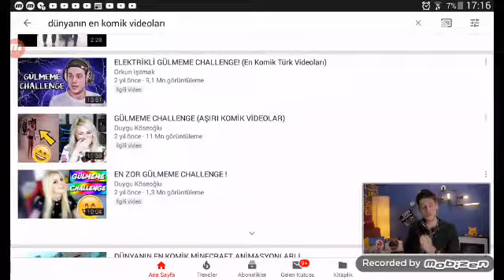25 Haziran 2019